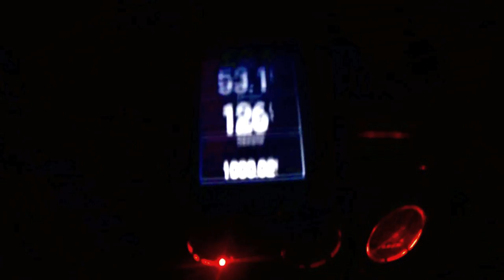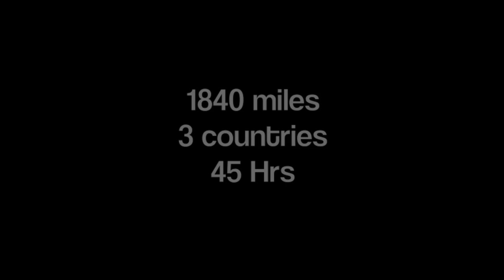LE JOG in 80" Land Rover Series Ones. Non-Stop.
Team Faff on another road trip, starting after work one friday. Three 80" Land Rovers do Lands End to John O Groats. Two on a round trip from Halifax and one starting and finishing from Brighton. Non stop, apart from fuel stops and the odd mechanical mishap. Maybe not available to view on mobile devices.